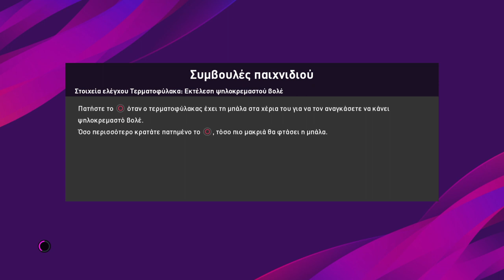PES 2020 myClub #17 | 27.03.2020 | 1300+ Rated Opponent! | Greek Gameplay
antchav21 (nk69) vs GREEK-MAFIA-29.